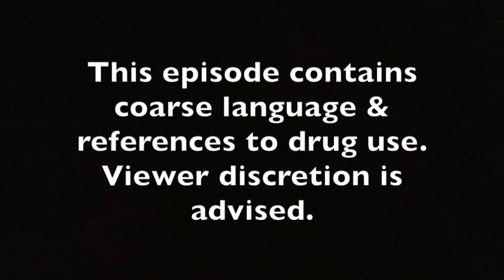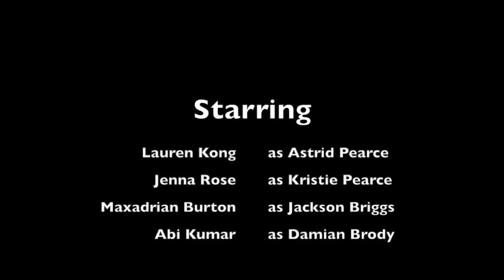On Further Reflection Episode One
On Further Reflection is the fifth entry into the Full Moon Mischief anthology. It follows Astrid Pearce, a young woman who is being dragged along by her sister, Kristie, to an abandoned power station. There, Astrid, Kristie and Jackson (Kristie's boyfriend), discover the power station might not be completely abandoned, and they become trapped in a nightmare.

Written By: Jenna Oliver

Starring:

Lauren Kong as Astrid Pearce
Jenna Rose as Kristie Pearce
Maxadrian Burton as Jackson Briggs
Abi Kumar as Damian Brody

Composer: Ki Garland

Key Art: Arthur Ikuta

Logos: blinddeafghost

Casting Director: Jenna Oliver

Sound Engineer: Jenna Oliver